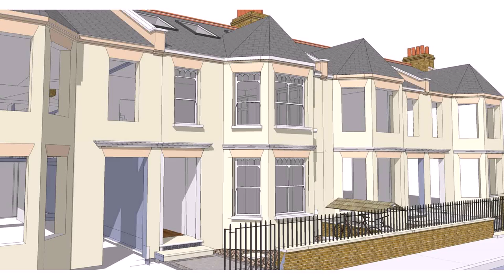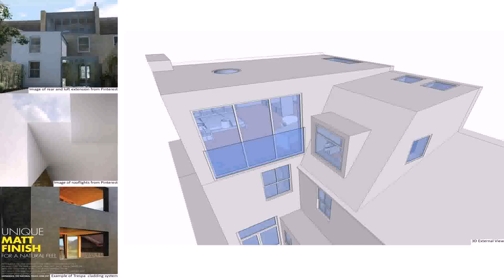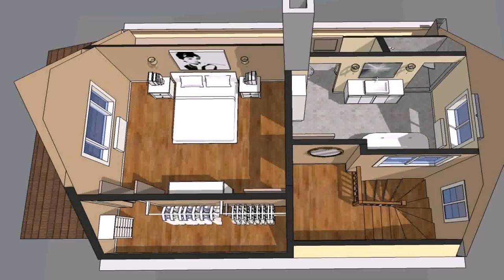Loft Conversion Architect Putney (see description)